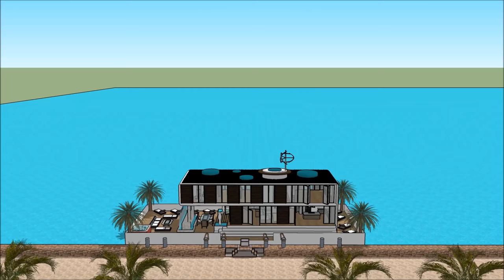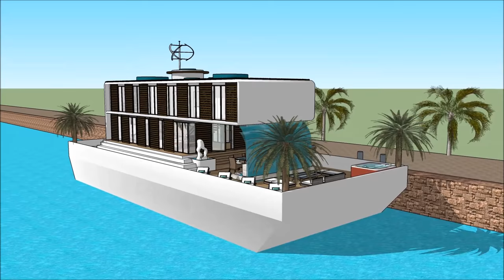Houseboat new 2017 in China Hong Kong for sale or b&b rental brand unforgettable 1 houseboat premiu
The Houseboat new 2017 in China Hong Kong for sale or b&b rental brand unforgettable 1 houseboat  is made as a rent to user concept, where people can rent the Houseboat Barge Japan Mozambique Denmark China or elsewhere   The Houseboat new 2017 in China Hong Kong for sale or b&b rental brand unforgettable 1 houseboat   includes an Extravagant Barge Design ready for the extravagant user to rent the barge Houseboat in Japan China Dubai New York or elsewhere world wide.